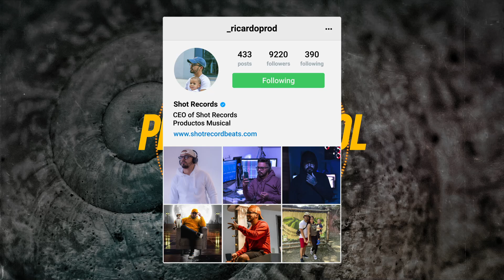Peine Caracol - Reggaeton Malianteo Old School Beat Instrumental | Prod. by Shot Records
ATENCIÓN:
No registres tu canción si estas usando este beat (Derechos de autor), Todos los beats son de uso libre para fines no lucrativos, Todos los derechos Pertenecen a Shot Records, LLC.